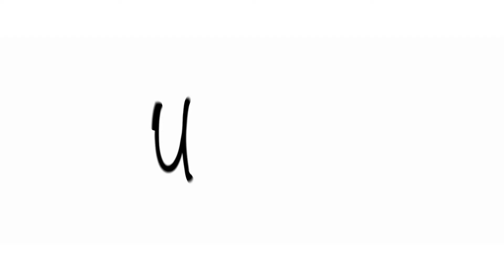Blessed Friday Flat 50% Off Sale On Entire Stock !!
Exciting News! Flat 50% Off on entire stock in this Blessed Friday Sale Starting from 12th till 29th November. Stores are open from 7 AM on 1st day!!
Store Location: University Road, Tambuwan Mor Metro Station, Opposite Toyota Motors, Peshawar.
Lifetime Refund Policy
Franchise Available